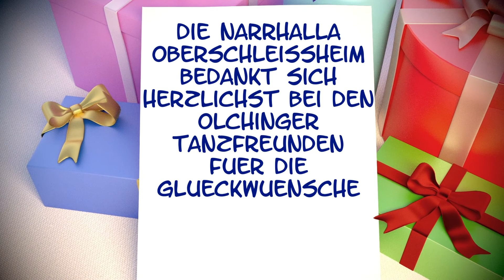Glückwünsche zum 30jährigen Jubiläum von den Olchinger Tanzfreunden